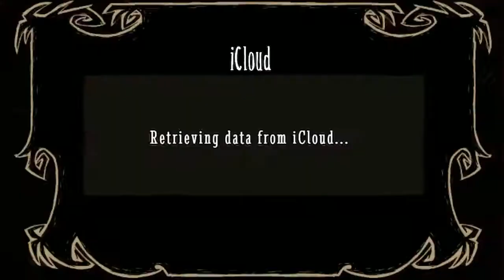Don't Starve Pocket Edition: Adventure Mode 01